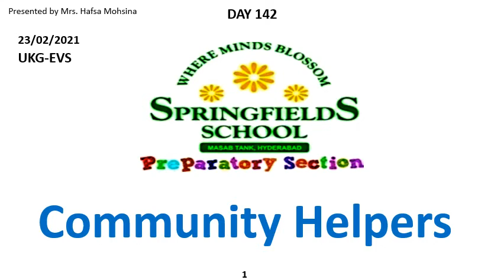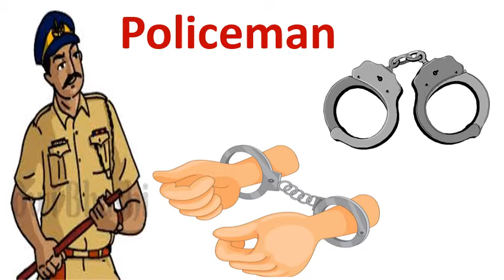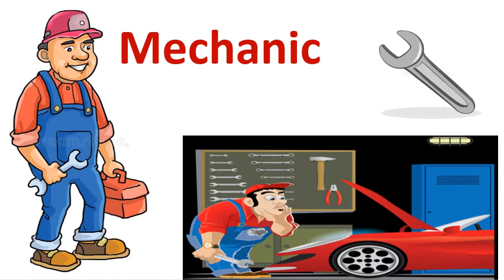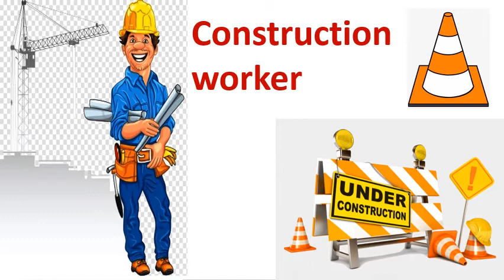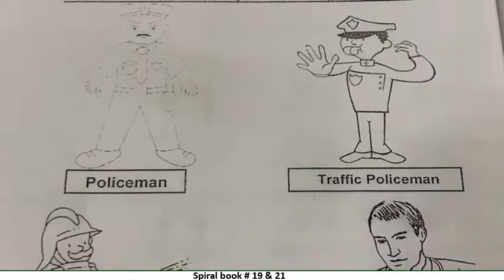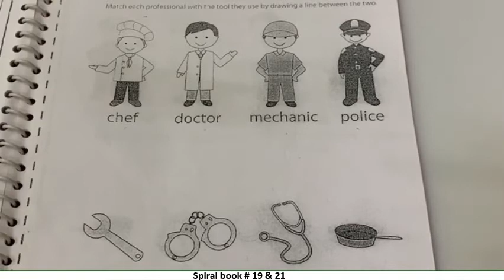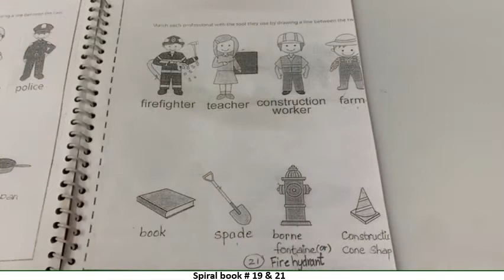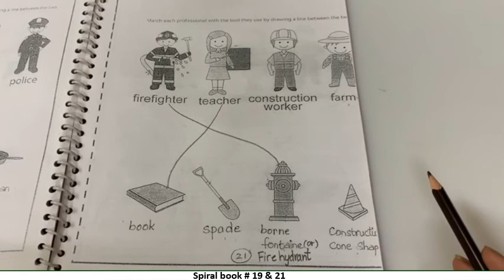Class UKG | Day 142 | Subject EVS | Hafsa Mohsina